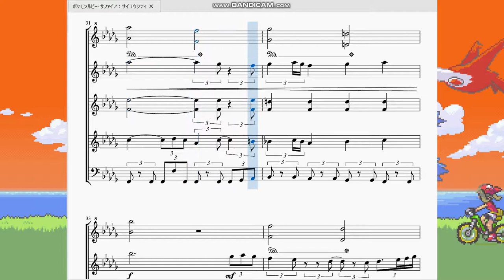ポケモンルビーサファイア：サイユウシティ Pokémon Ruby/Sapphire：Ever Grande City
今回は「はなと うみと ポケモンの らくえん」サイユウシティの曲を再現させていただきました。

　目の前にドカンと滝があってそこを上るとポツンとポケモンセンターがあり、その奥にチャンピオンロードと言う名の洞窟がある…。その関係上「サイユウシティ」にいる時間って20秒もないと思います。下手したら10秒くらいかも。なのに1ループ約70秒とかなり気合が入っている曲になっているのは驚きですね。毎度のことながら8分の12拍子の曲を4分の4拍子で表示してます。
　これまでの長旅を癒すかのように軽快ながらも優しいメロディが特徴的です。